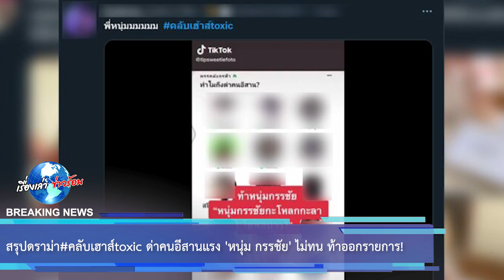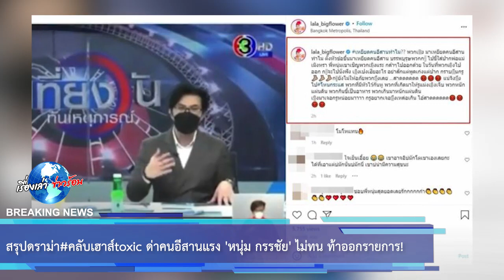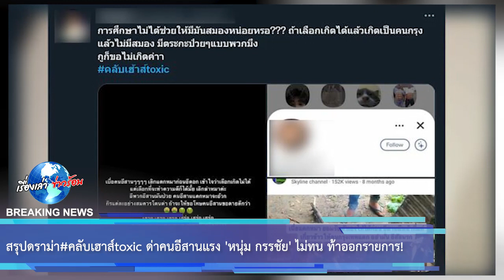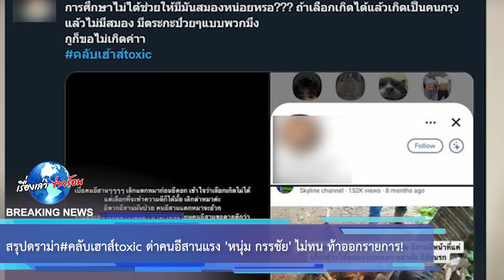สรุปดราม่า#คลับเฮาส์toxic ด่าคนอีสานแรง 'หนุ่ม กรรชัย' ไม่ทน ท้าออกรายการ!